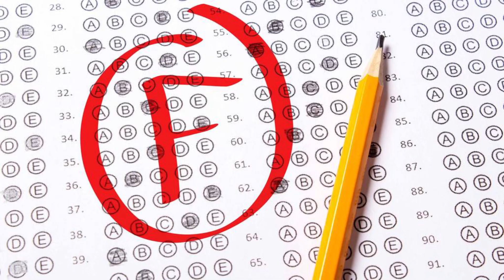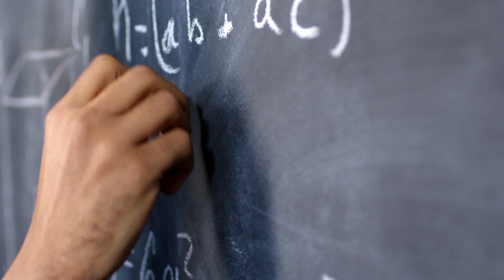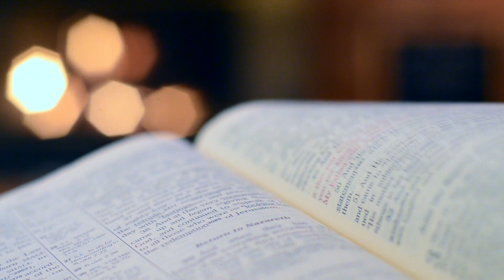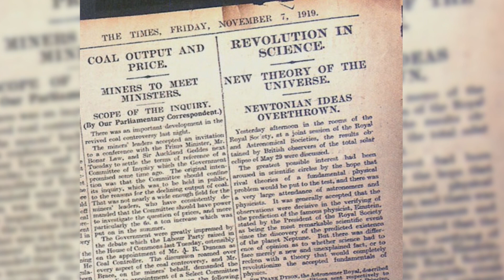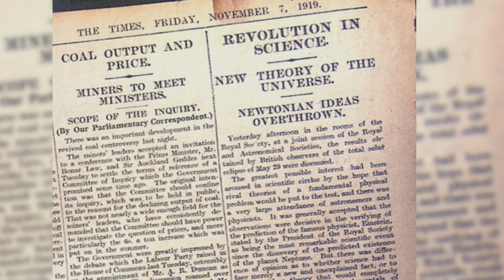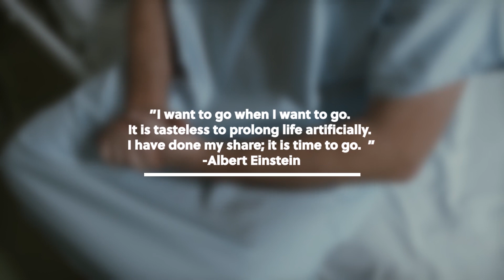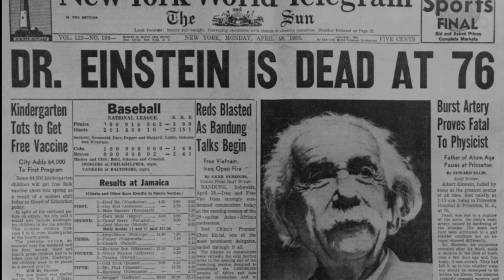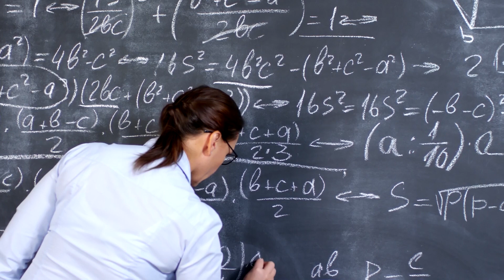ALBERT EINSTEIN-The man who solved the mystery of universe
Is Einstein really a genius?
Has he solved the mystery of the universe?
What is the general and special theory of relativity?
Why is Einstein's brain preserved?

In this video we examine the life of the genius of geniuses, scientist Albert Einstein. Now let's take a look at the life of this great scientist to find the answers to these questions.

I look forward to your answers to the question at the end of the video. Don't forget to leave your answer as a comment.